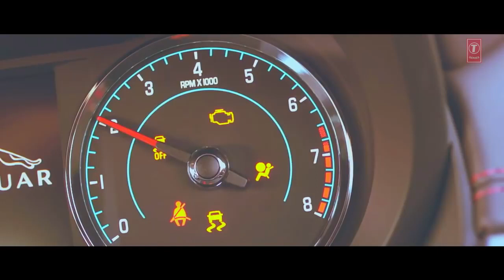Kali Gaddi: Dev Arora (FUll Video Song) | Desi Routz | New Punjabi Songs 2017 | R-Series Boss